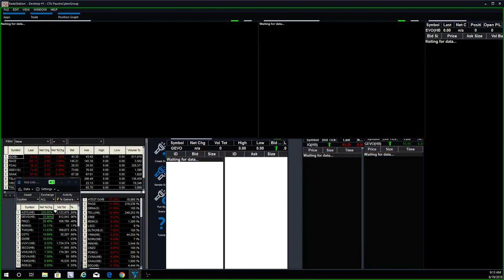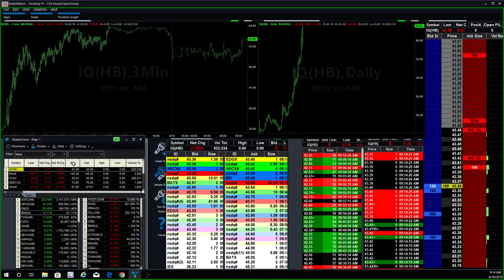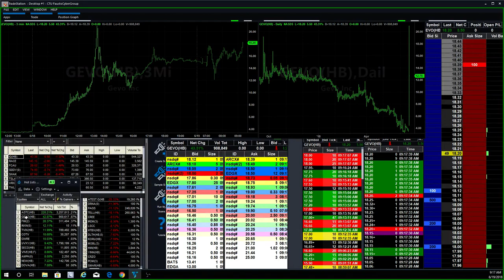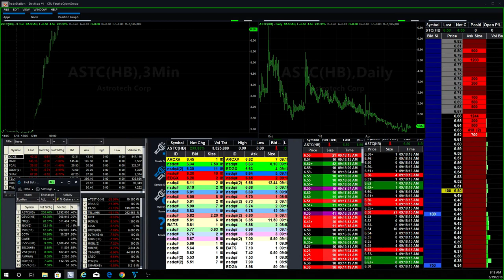Fausto's Morning Stock Watch List: Up +2,860 in Pre-Market with $ASTC